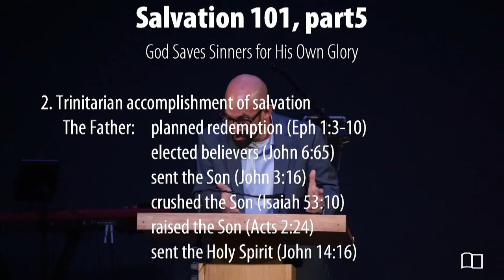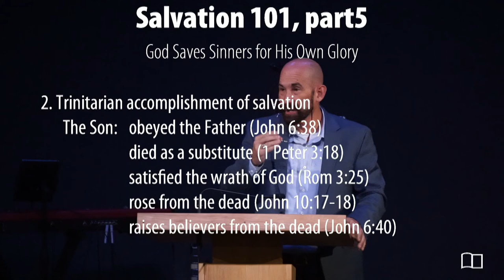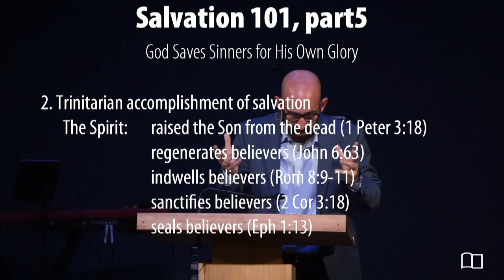Equipping Hour - Smedly Yates - Grace Bible Church - 09/12/21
Title: Salvation 101 (Part 5)
Series: Equipping Hour
Preacher: Smedly Yates